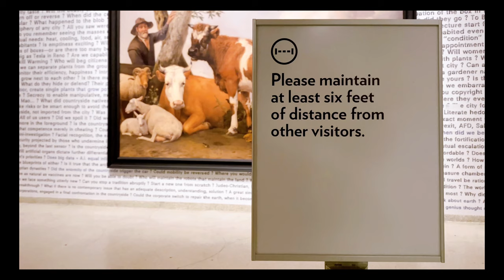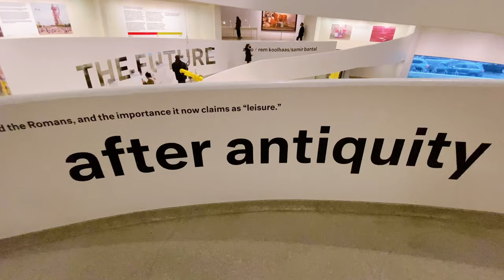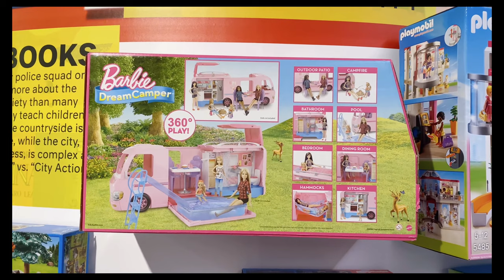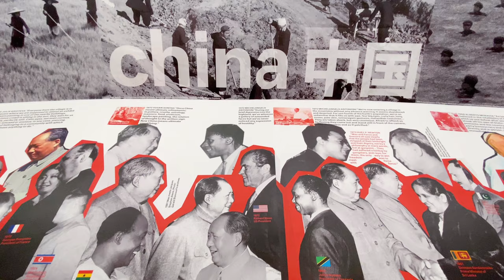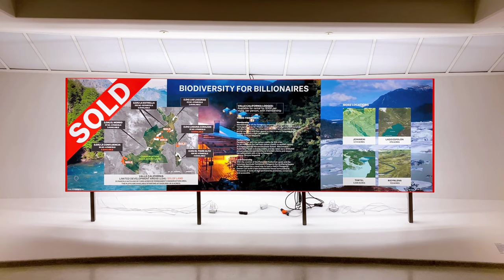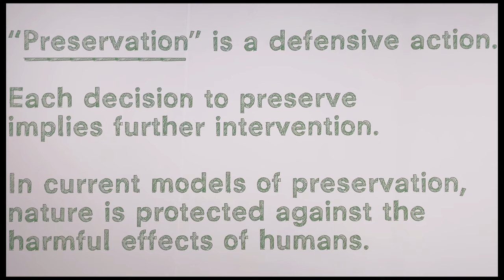Guggenheim Museum / 구겐하임 미술관 (NY Art Vlog) [4K]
Solomon R. Guggenheim Museum: AMO/Rem Koolhaas - Countryside, The Future / 뉴욕 미술관
(뉴욕 구겐하임 미술관) (NY Art Vlog)

Dates:  Feb. 20, 2020 - Feb. 15, 2021